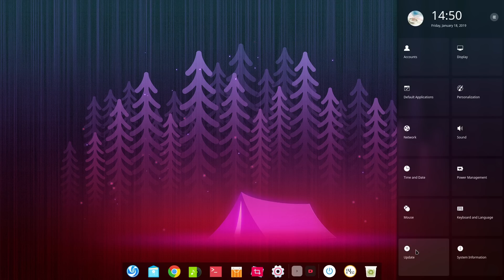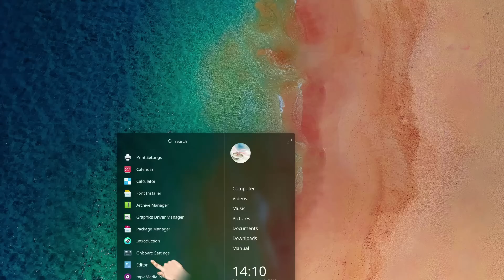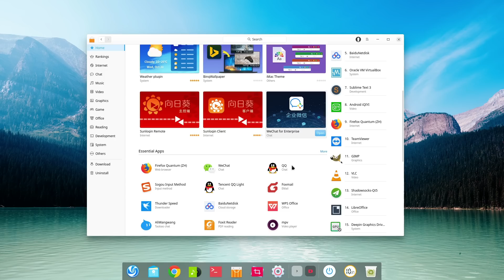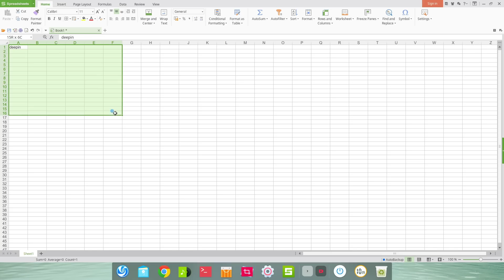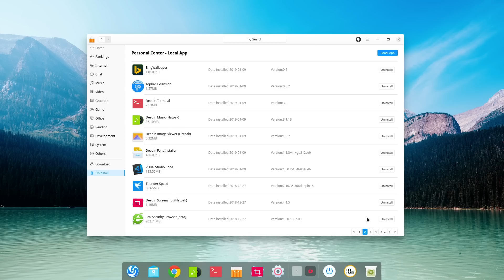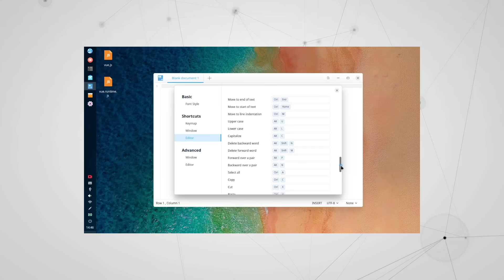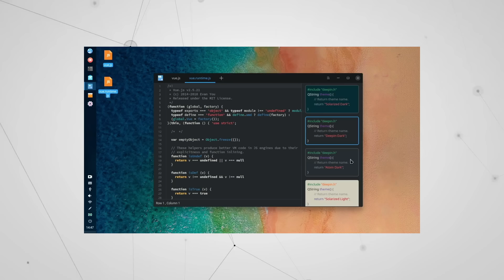deepin15 9 Official Promo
deepin 15.9 released! Besides bug fixes, it also adds support for touchscreen gestures and onscreen keyboard, optimizes the application sequence in Launcher mini mode, and provides a new feature - Smart Mirror Switch.